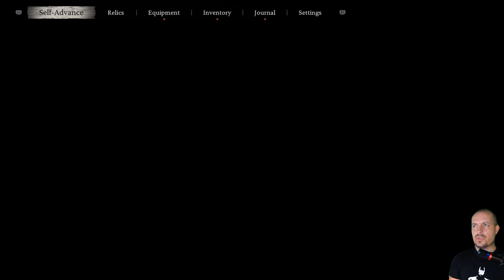BLACK MYTH WUKONG ❑ 12 – MAD TIGER & WIND SAGE BOSS ❌Road 2 Platinum❌ PS5 FULL GAMEplay Walkthrough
❑ In this BLACK MYTH WUKONG episode:
CHAPTER TWO – YELLOW SAND, DESOLATE DUSK

BLACK MYTH WUKONG All Episodes – Recorded in 4K/6Ofps and Includes a Full Video Game Walkthrough for Sony PlayStation 5, PS5 Gameplay, Completing All Main and Side Missions, Collecting All Collectibles, Earning All Trophies and at the end of this Walkthrough Earning Platinum Trophy. Enjoy it!

BLACK MYTH WUKONG is an action role-playing game. There was a lot of debate about whether it was a soulslike during its pre-release, even though Game Science does not consider it as a soulslike. However, reviewers who played the game commented that, even though the game and soulslike games share a few elements, it does not properly fall under that subgenre. It is played in single-player mode with a third-person view. It is inspired by the classical Chinese novel Journey to the West.